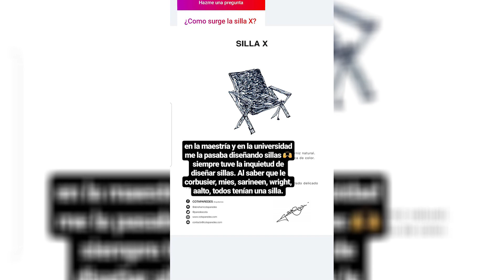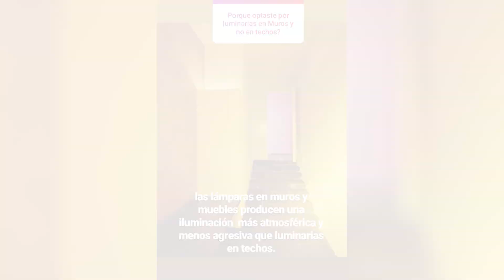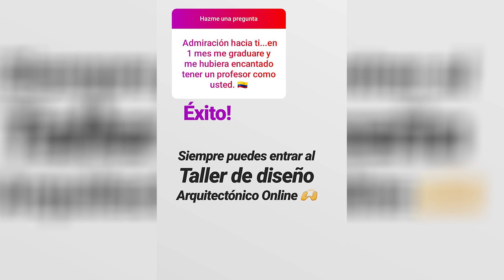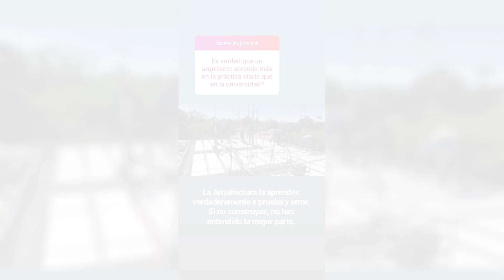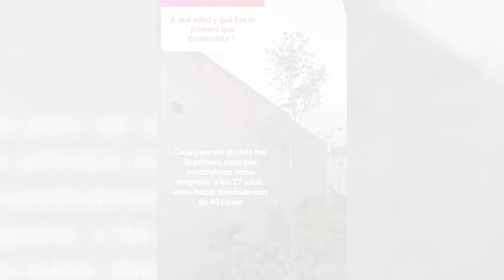PREGUNTAS Y RESPUESTAS DE INSTAGRAM